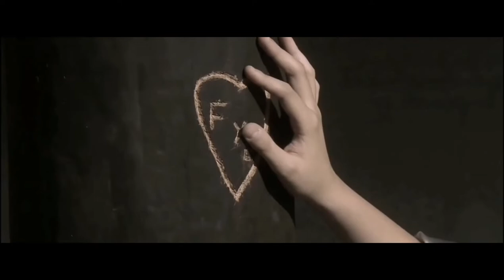Alejandro Fernández - Mañana Es Para Siempre (Video Oficial)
Mañana Es Para Siempre, tema de la telenovela del mismo nombre; de la pluma de Jorge Eduardo Murguía Orozco y Mauricio López de Arriaga Hernández. Televisa S.A. de C.V. México MMVIII - MMIX.
Este vídeo es una remasterización del vídeo original, que por causas desconocidas fue eliminado, sin embargo quedó evidencia oficial y lo adapté en HD con las escenas fieles a la obra original.
No pretendo infringir los derechos de autor, solo difundir entretenimiento.
Material propiedad de Televisa S.A. de C.V.